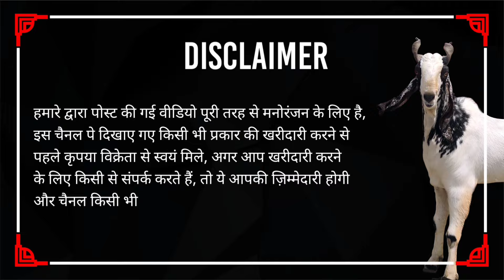Pune Ka Pahela Goat Farm 6 Types of Green Fodder 3 Types of Feed at Best Price I YK Goat Lover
A1 Goat Farm

Address :
CXRC+8R9, Sudarshannagar, Wadki, Maharashtra 412308